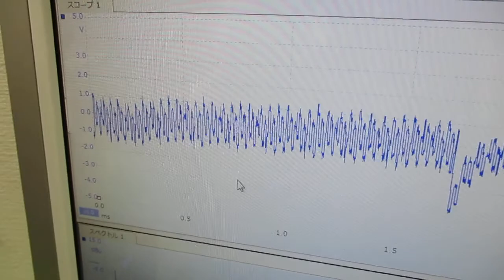オリジナル超音波実験（メガヘルツの超音波発振制御プローブ） ultrasonic-labo